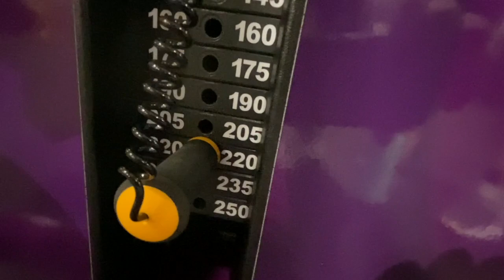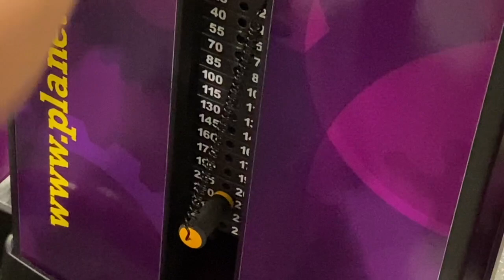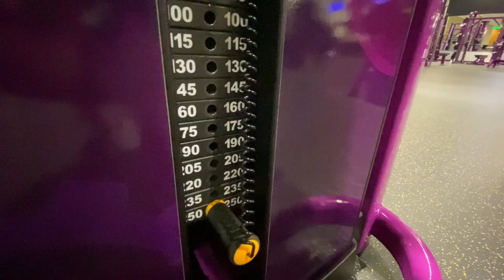WE TRIED DWAYNE "THE ROCK" JOHNSON'S WORKOUT | how to shed pounds FAST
If you decided to try and follow Dwayne "The Rock" Johnson's workout plan like we did, tell us if you survived! Let us know what videos you want to see in the comments! We post every Monday and Friday at 6:30pm EST